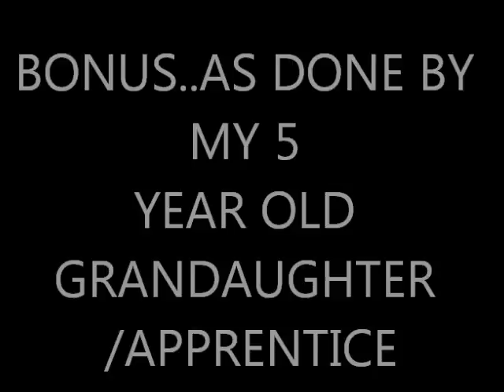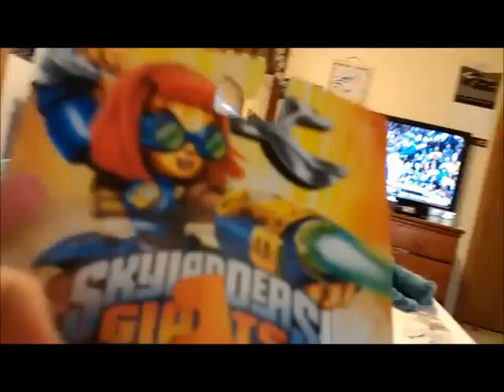Getting Some Skylanders Giants Silver Glitter Sparkle Sprocket Variant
Great find by a great person!!  Saw it at Target and asked if I would like it.  OF COURSE I WOULD :)